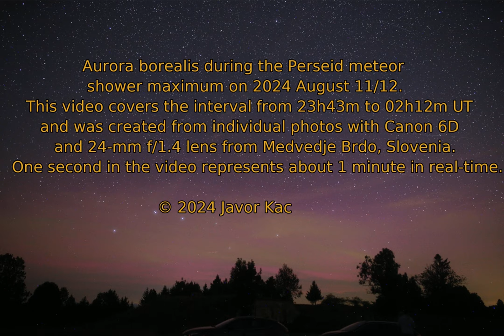Aurora borealis from Slovenia during the Perseids maximum on 2024 August 11/12 / Polarni sij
Aurora borealis appeared just in time for the Perseids meteor shower maximum on 2024 August 11/12. It was detected from 23h43m UT onwards until dawn from Medvedje Brdo, Slovenia.
One second in this video represents abot one minute in real-time.

Contents
00:00 – Intro
00:14 – Time-lapse starts, aurora is visible immediately
02:27 – Ending

polarni sij, severni sij, avrora